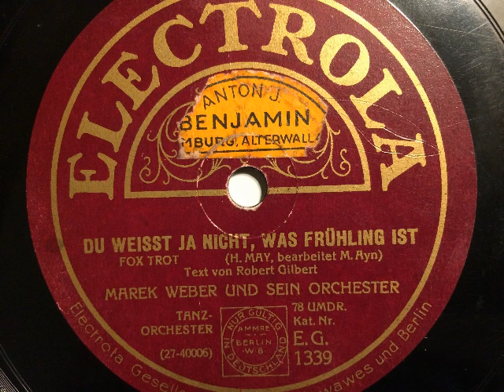Marek Weber und sein Orchester, Du weißt ja nicht was Frühling ist, Foxtrot, 1929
Marek Weber und sein Orchester. Du weißt ja nicht was Frühling ist, Foxtrot von Hans May und Jean Gilbert. Electrola-Aufnahme, Berlin, 1929. Eine Schellackplatte aus dem Schallarchiv des Radiomuseum Hardthausen.